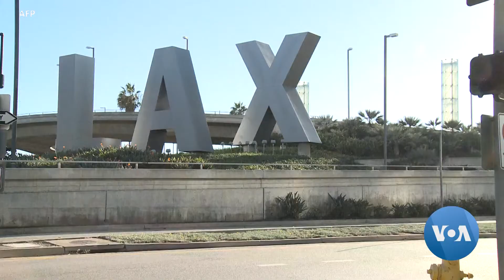Car Pollution Is Driving Childhood Asthma Around the World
Kevin Enochs, VOA News
5 May 2019 (3:42PM)

Childhood asthma is the most common serious chronic disease among children according to the World Health Organization. A new report says traffic pollution is a major cause of the disease. VOA's Kevin Enochs reports.